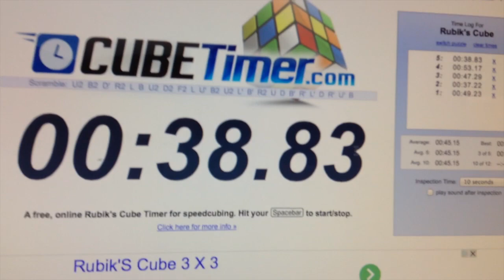2 New Sport Stacking Records and a Rubik's Cube Record!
3-3-3: Yeah, I'm finally out of the 2.07xs. Still not a one, though.

Cycle: Happy, happy. I did get a 7.08x scratch before this so I was kinda expecting something faster but whatever.

Rubik's Cube: Getting closer to 30 sec. I'm hoping I get a Zhanchi for Christmas which is supposed to be the best cube in the world so we'll see how that goes.